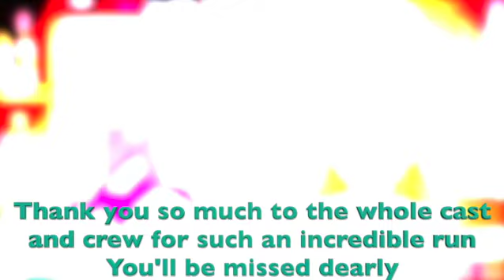AD1221 Vlogs Episode 64: Saying Goodbye to Otana Precure After 12 episodes on the air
Wow, Where has the time gone? I remember when this was first announced when the trademark was filed when Hirogaru Sky Precure just started Broadcasting, and now it's leaving so soon. 12 episodes is simply not enough. I really enjoyed having the pleasure of watching this show. Everyone did such an excellent job with it. We are so sorry to see Otana Precure go after 12 episodes on the air. Thank you so much to the whole cast and crew for such an excellent job with this whole series. I'm really going to miss this show so very much. It has been a pleasure watching this show.

Thanks again and have a nice day!